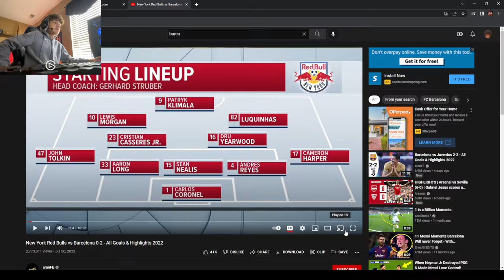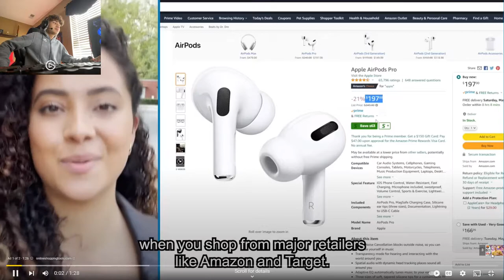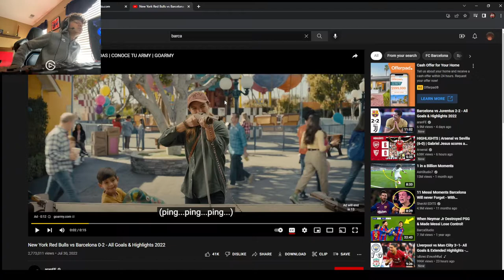NY Red Bulls vs Barcelona HIGHLIGHTS REACTION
reacting to the barca game from yesterday. first reaction video ever so leave a like ;)